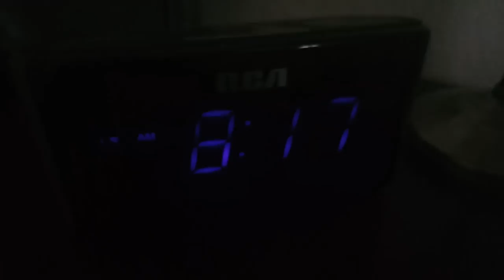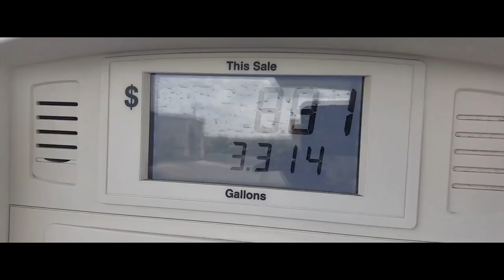2017 Yamaha VXR Waverunner!! | Lake Life | Summer out at Canyon Lake, Tx.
The Hot Summer = LakeLife Weather !
For this episode of the RevYourLifeTV adventure series, we will head out to Canyon Lake where we will join the Yamaha Waverunner family members for some good times.
Heading out to the lake when it is hot out is the best way to cool off for a bit. Enjoy the feature.

Are you about the ' Lake Life '?